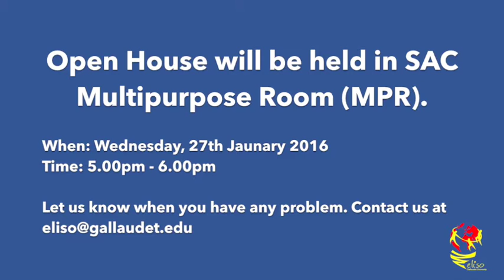Open House Spring 2016 semester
Hello everyone,

SO EXCITED FOR UPCOMING..! The Open House is an important social event on Wednesday, January 27th 2016. “OPEN HOUSE,” a special event is organized by the English Language Institute Student Organization (ELISO).

Farhan Rana, President of the ELISO and Tharindu Bandara, Vice President of the ELISO will begin a series of presentations to help you fully understand our their own procedure on Wednesday, January 27th.

Where: SAC MPR

When: Wednesday, January 27th 2016

I am waiting until I will see you soon. :)

Let me know if you have any questions and concerns.

Best regards,
Khalid Nayeem, Secretary of the ELISO